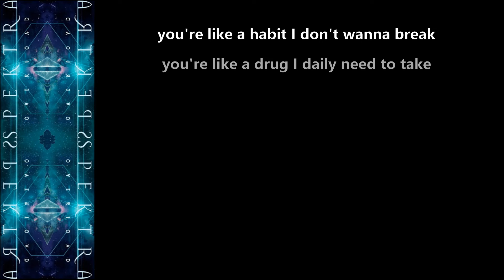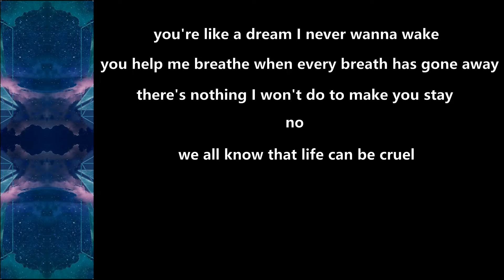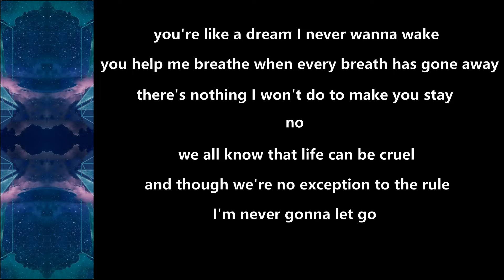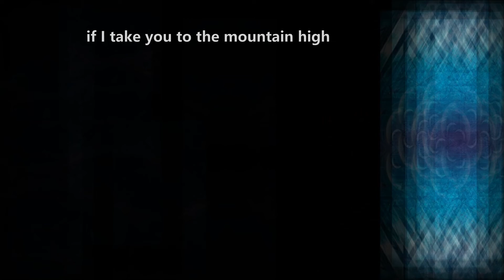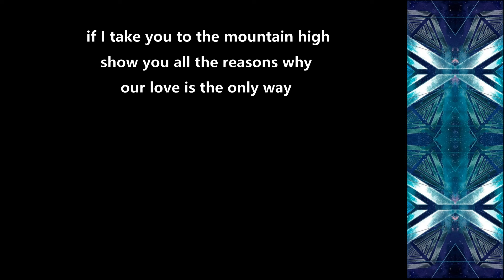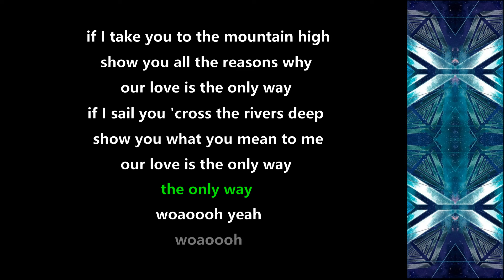Spektra - Our Love - 2021 - Lyric Video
Made this Lyric Video for ''Our Love'' from the album ''Overload'' (2021)!!